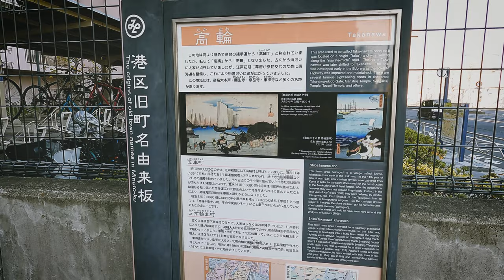[No Music] POV Street Photography in Takanawa Tokyo Japan w/ Fujifilm XF18-55mm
I was walking around and taking photography in Takanawa Tokyo, Japan. I took photos with Fujifilm X-T3 and XF18-55 mm.

Although Takanawa is known as a high-class residential area, not a few old wooden buildings remain. The contrast between these old buildings and Takanawa Gateway Station, which will open in March 2020, makes for an interesting cityscape.

If you want to see the subtitles, turn on the setting.

今回は高輪を歩きました。高級住宅地として知られている高輪ですが、昭和レトロな木造建築も少なからず残っています。2020年3月に開業した高輪ゲートウェイ駅とのコントラストが何とも言えない味わいがあります。
※字幕をONにすると日本語字幕がご覧いただけます。

Gears:
Camera: Fujifilm X-T3
Lens: XF18-55mm
Camera for POV: GoPro HERO9 and Media Mod for GoPro HERO9